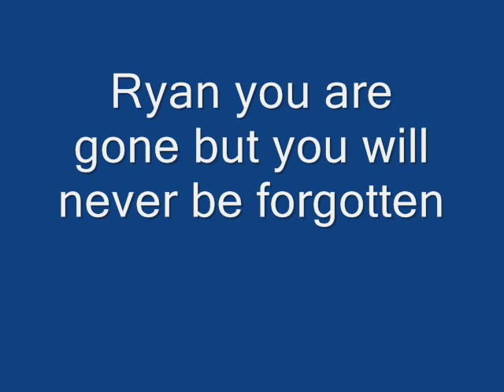Firefighter Ryan Martin RIP